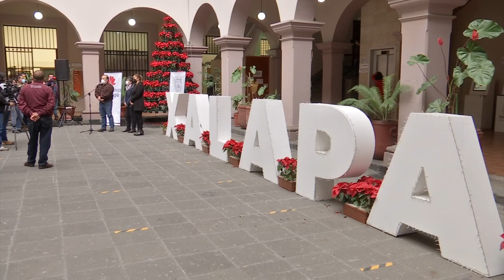Ayuntamiento de Xalapa instalará cercos sanitarios en el centro de la ciudad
Xalapa, Ver.- El panorama no es nada alentador en Xalapa, podría regresar a semáforo rojo si la ciudadanía no cumple con los protocolos de sanidad, pues los casos de COVID-19 siguen en aumento en la capital veracruzana, informó Flor Patricia del Ángel, subdirectora de Salud.

Es así que el Ayuntamiento de Xalapa instalará cercos sanitarios en las calles del centro de la ciudad, dado que existe una movilidad comercial importante y la idea es evitar las aglomeraciones.

En cuanto a los comerciantes que no han acatado la disposición de instalarse en otros sitios y lo hicieron en las calles del centro, a pesar de la negativa de la autoridad municipal, se informó que continúa el diálogo con los líderes ambulantes, señaló Gerardo Martínez Ríos, director de Desarrollo Económico.

Es así que el gobierno municipal instalará dichos cercos sanitarios y a la par se realizarán acciones de desinfección de áreas aledañas, también se exhortó a la población a no acudir al centro de la ciudad sobre todo a realizar compras navideñas, esto para evitar más contagios por coronavirus.